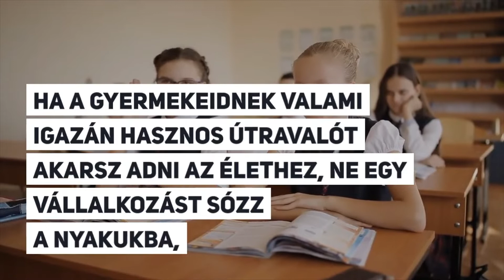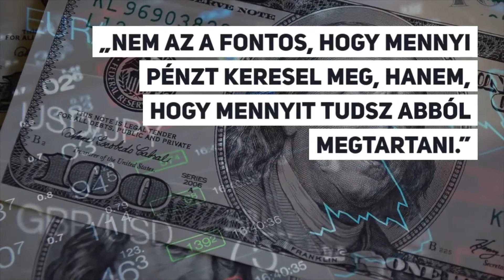A legtöbb ember pénzügyi analfabéta | C.S. Lazzar Podcast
Ez most nagyon durván hangzik, de attól még igaz. Persze nem úgy értve, hogy nem tudja leolvasni a 100 eurós bankjegyről, hogy az egy százas, hanem egyszerűen nem ért a pénzhez.